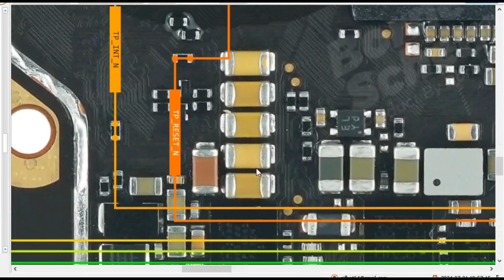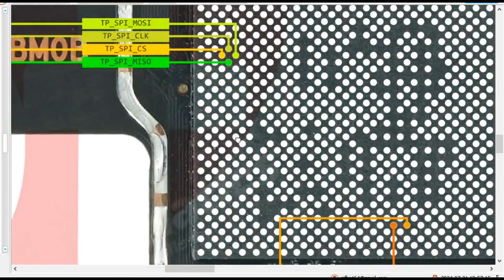poco x2 touch not working🔥poco x2 touch problen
poco x2 touch problem
poco x2 touch not working